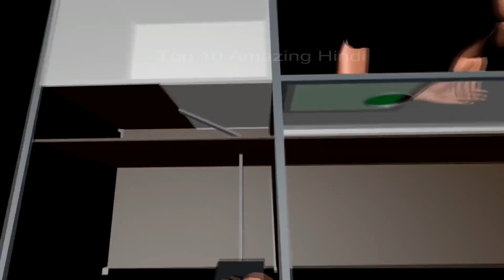दुनिया के 5 सबसे बड़े जादू के ट्रिक का खुलासा. Top 5 worlds magic trick secrets revealed hindi..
This video tells about secret of Top 5 worlds magic trick.
So watch the whole video to know about famous magic tricks.

दुनिया के 5 सबसे खतरनाक पौधे जो आपको खा सकते है Top 5 dangerous Plants That Will Eat You

दुनिया के 5 सबसे ताकतवर और बाॅडी बिल्डर बच्चे. Top 5 Worlds Strongest kids. Top 10 Amazing in Hindi.

दुनिया की १० सबसे अजीब और खतरनाक स्विमिंग पूल .Top 10 world’s Most dangerous amazing swimming pools